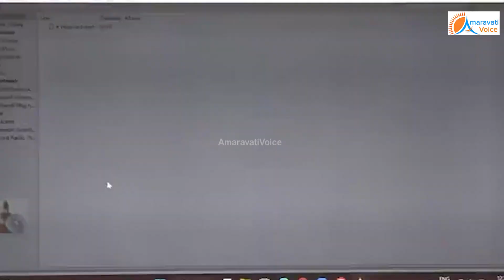బూ-తు-లు యూనివర్సిటీకి జగన్ వైస్ చాన్సలర్, విజయసాయి రిజిస్టార్, కొడాలి నాని ప్రిన్సిపాల్... వీడియో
బూ-తు-లు యూనివర్సిటీకి జగన్ వైస్ చాన్సలర్, విజయసాయి రిజిస్టార్, కొడాలి నాని ప్రిన్సిపాల్...
వీడియో వేసి చూపించిన బొండా ఉమా...